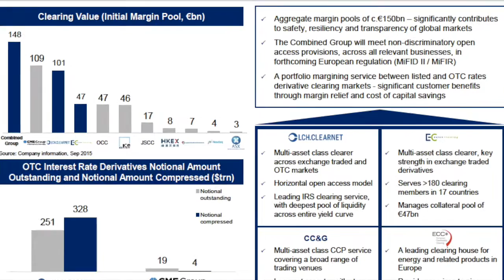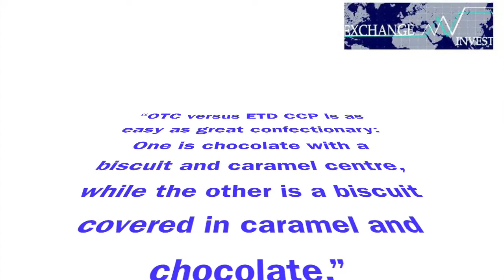Understanding CCP & the AntiTrust DB1-LSE Merger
The Exchange Invest team present perhaps the most boring title ever for a YouTube video but if you want the simple explanation bear with us for 2 Minutes, please...

This has been a "Merger of Equal Desperation" Guide...